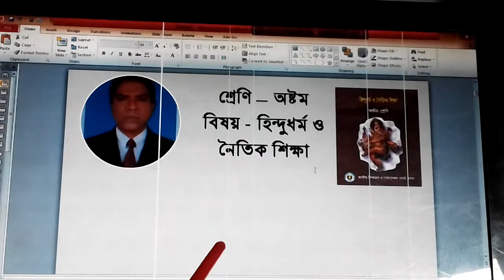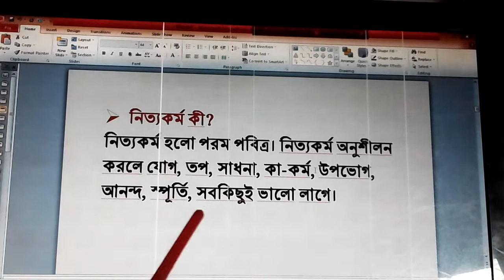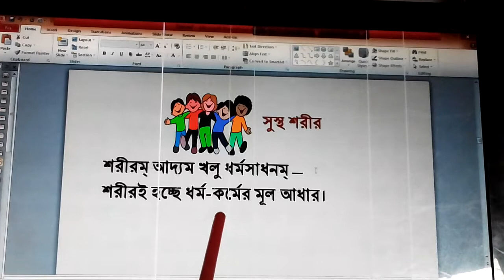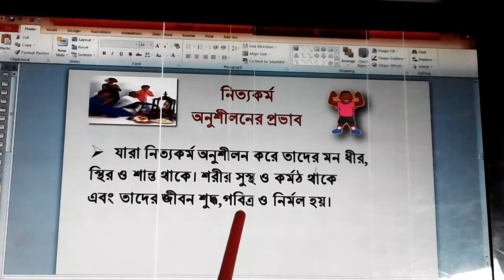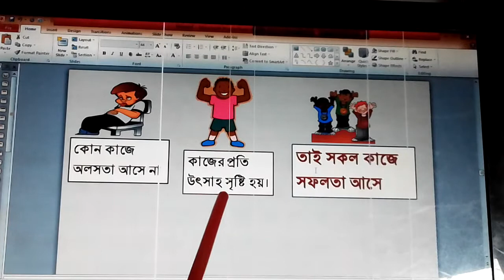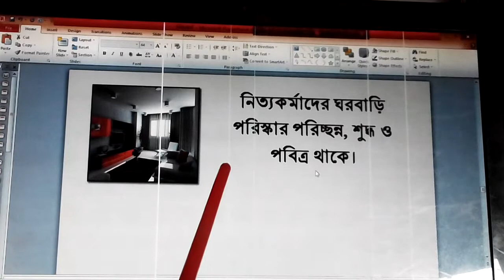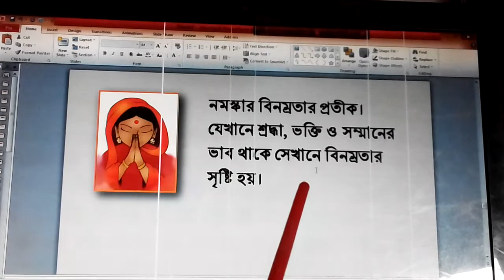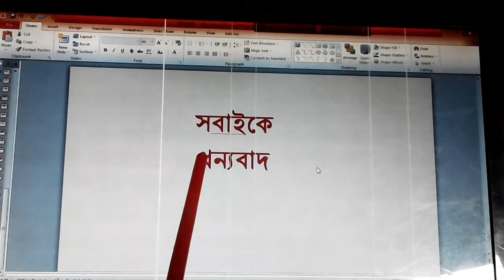Class 8, Hindu Religion, Chapter: 4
Pradip Das,  Senior Teacher, kazem Ali School & College, ctg.